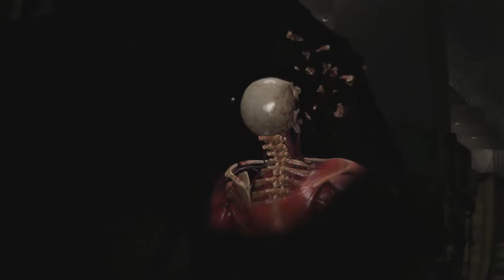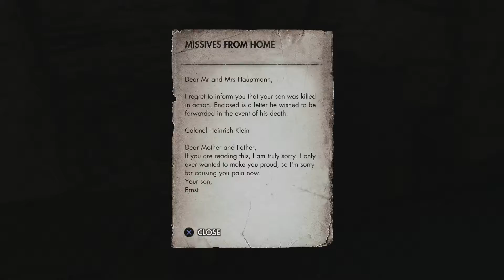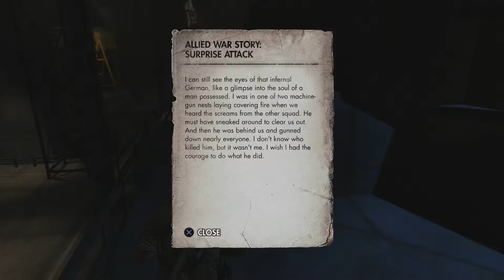a gaming life 060714 pt02 - sniper elite 3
the end of playthrough 1. playthrough 2 on easy, for collectables, starts around the 02:00 mark of pt03

timeline:
mission 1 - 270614 pt01 01:00
mission 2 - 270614 pt02 04:14
mission 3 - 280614 pt01 00:52
mission 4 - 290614 pt06 00:01
mission 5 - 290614 pt09 27:43
mission 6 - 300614 pt05 19:25
mission 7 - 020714 pt03 21:23
mission 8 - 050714 pt01 05:16